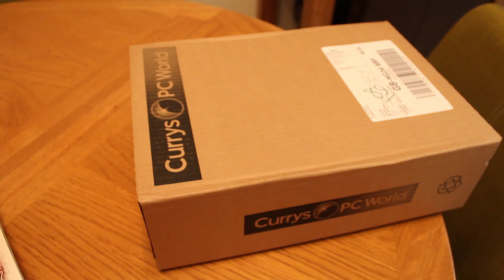I GOT A DRONE - DJI SPARK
So I purchased the Dji spark, shoots great photos and 1080p video.